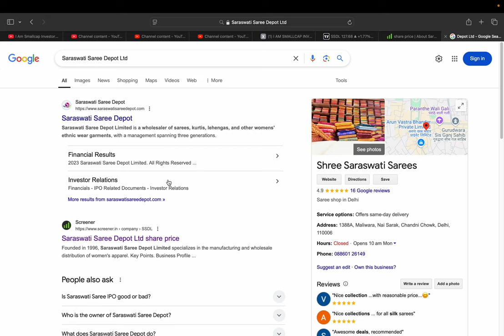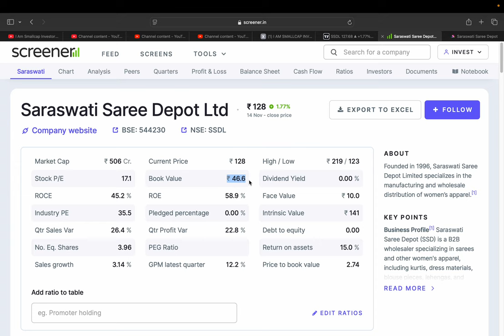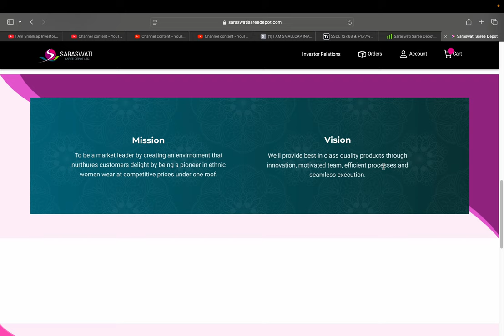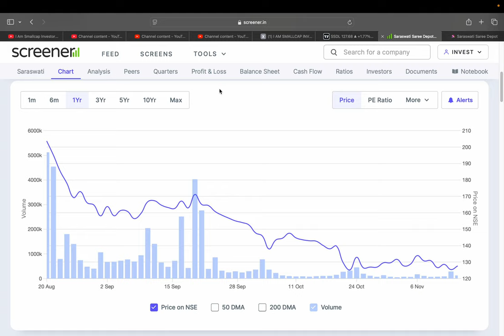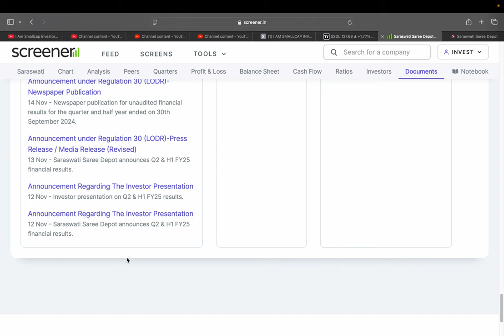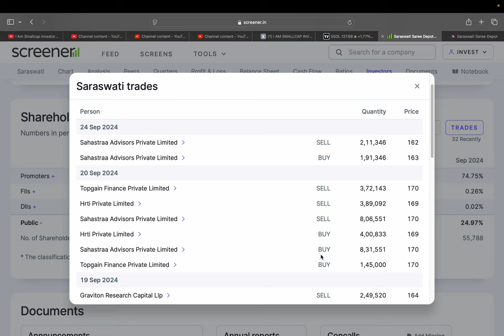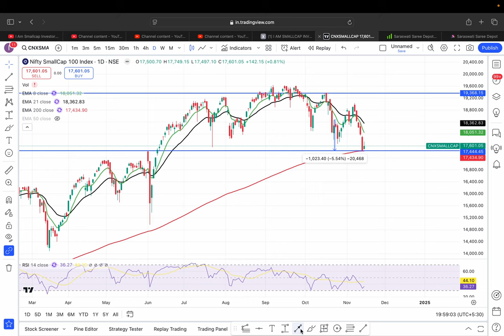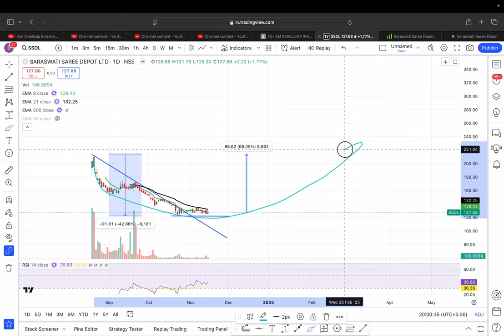Saraswati Saree Depot 🔥 || 40% की बड़ी गिरावट🪔।। मौका या धोका?BEST Q2 RESULT || TARGET 100 या 300? 🚀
HI,

Saraswati Saree Depot Ltd IS THE WOMEN APPREAL IPO STOCK AND STOCK IS GOOD AND STOCK PRICE CORRECTED 40% || BEST MICROCAPCAP FUNDAMENTAL STOCK || WATCH THE VIDEO TO KNOW MORE?

HOW IS Saraswati Saree Depot STOCK Q2 RESULT,
Saraswati Saree Depot Q2 RESULT,
Saraswati Saree Depot STOCK ANALYSIS,
Saraswati Saree Depot STOCK NEWS,
SHOULD WE BUY SSDL?,
SSDL STOCK ANALYSIS,
SSDL STOCK TARGET,
SSDL WILL FALL?,
Saraswati Saree Depot GOOD RESULT,
will Saraswati Saree Depot STOCK price increase,
Saraswati Saree Depot SHARE KHARIDE?,
PENNY SHARE,
SSDL TARGET 300 RS?,